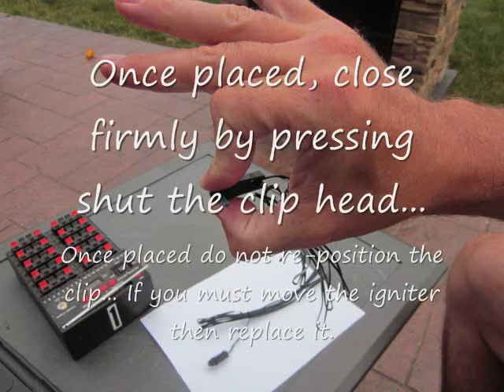Talon Movie.wmv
New Igniter design which doesn't require you to separate out the individual igniters from the clips...  A very reliable igniter which allows a quick connection to even large diameter fuses.